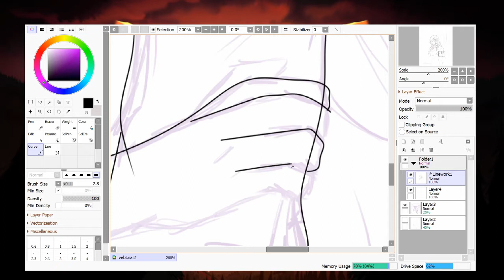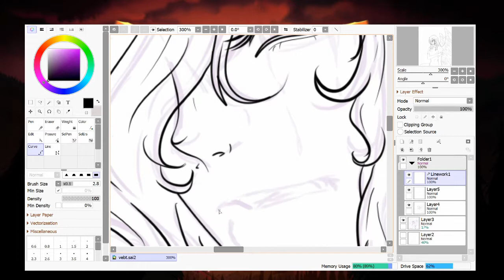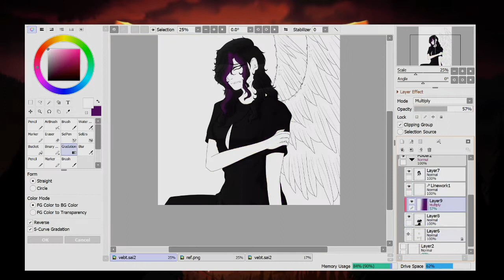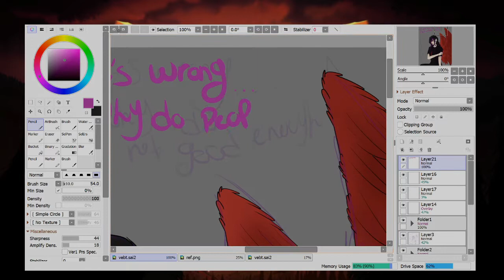Trying my Best {Vent Speedpaint}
I really suck with emotions, they're conviluted and too overwhelming. I try to be positive and fun for everyone but the past few years have been a struggle with everything, maybe that's due to being a personal vent box. People come to me and I listen as best I can, but its..so hard, I dont even know whats entirely wrong. Why I'm in this mood for weeks is unknown. I know its not a panic attack. I mainly made this after snapping at my mother on accident...I apologize but I try not to let people see me like that. I knew if she went to hug me I'd break and sure enough I did before she went to work.
Ive noticed that when I feel down and go silent or try to hint somethings wrong, no one comes. Makes my thoughts go wild that if I did disappear no one would really notice, unlike me it'd seem. If you're offline at a time you're usually on..I'll message you, if you say you're sad, or are seeming off..I'll check on you.
But no..even in this state people are coming to me with their problems I just, I'm rambling which makes this so hard. Some thoughts arent written, cause I dont know whats wrong.

This song will probably pop up again in the future, dunno.
As for the red wings and feathers, a series of Hawks accounts have been helping me..unknowingly, one I talk about alot and its silly, others are cosplayers; they make stuff that just..brightens my mood at least a smidge. But its become a crutch to lean on, if it's something that makes me laugh, or smile for a bit...I think its okay, I know at least there's something to ease this feeling, no matter how stupid it seems.

Sorry for the rambling, and the sad mood. This is the only way I've known how to say my emotions. I cant write or say whats wrong, I'm never sure as there's so much...But I can draw it.

~Music~

Tring my Best- Anson Seabra